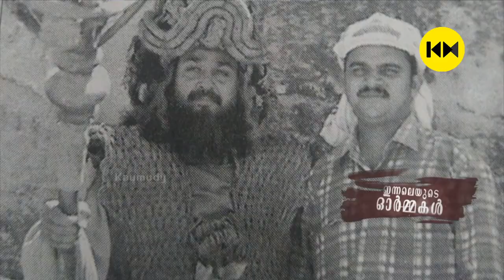Mohanlal was dragged on the floor,he stood bleeding all over his back | S. B. Satheesan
S. B. Satheesan is a national award-winning Indian costume designer or fashion designer working predominantly in Malayalam films. He had won 9 Kerala State Film Awards too.